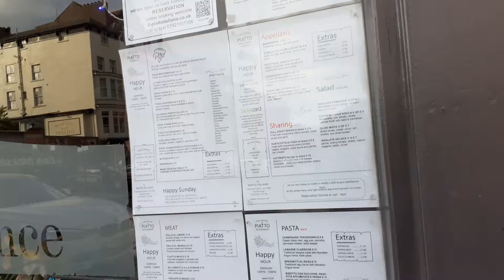Careful with big menu restaurants!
To many options big menu testaurants means no fresh food.
It will be frozen and fake chemicals food! so be aware!